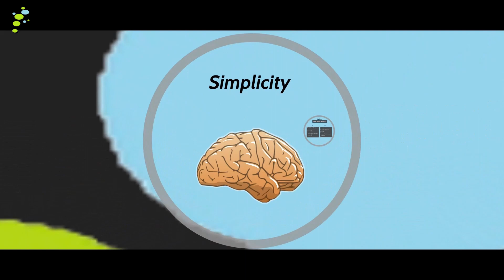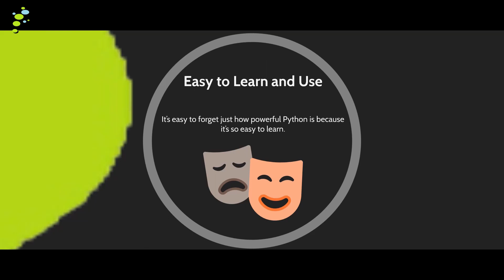পাইথন বেসিক ৩ - Why Python?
If you want to participate quizes based on learning and solve code problems please